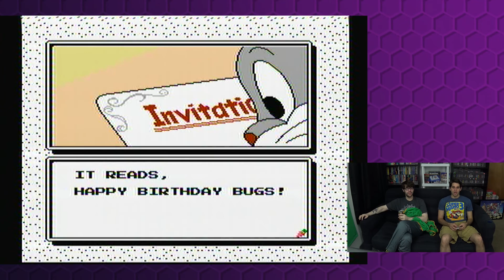Power Trip - Game 050 | Bugs Bunny Birthday Blowout - part 01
Game - Bugs Bunny Birthday Blowout
System - Nintendo Entertainment System  (NES)
Company - Kemco